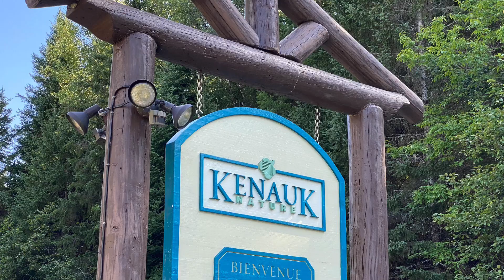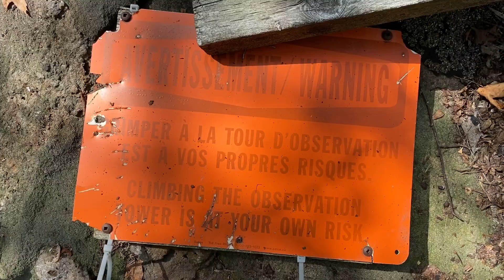Randonnée à la tour à feu du sentier Baldy de Kenauk Nature en Outaouais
Superbe randonnée sur le sentier Baldy (sentier 10) de la réserve privée Kenauk Nature dans la belle région de la Petite Nation en Outaouais. Cette randonnée m’a permis d’atteindre une tour à feu fort intéressante à explorer ainsi que des superbes points de vue sur la forêt, les montagnes et nombreux lacs de la région.

J’ai effectué une boucle de près de 9 km sur de beaux sentiers encore sauvage et généralement bien balisés. La randonnée m’a pris un peu plus de 5h tellement l’endroit était magnifique et propice pour les photos.

Pour accéder le sentier, il faut d’abord se rendre à l’accueil, payer les frais d’accès quotidien et rouler jusqu’au sentier par une route de terre sur plusieurs kilomètres. Compter environ 20-25 minutes pour votre rendre au début du sentier à partir de l’accueil. Le début du sentier n’est très évident. Le sentier Baldy est numéroté ‘10’ alors recherchez le sentier 10 à la droite de la route. Vous recevrez des cartes à l’accueil qui vous permettra de vous retrouver sur les routes et également sur le sentier.

Kenauk Nature est un centre qui offre de nombreuses activités incluant la randonnée mais également la pêche, la chasse et plusieurs sports nautiques. Ils sont reconnus pour leurs chalets de luxe et privés qu’ils offrent en location. Un vrai petit paradis pour les amateurs de plein air.

Je tiens à remercier Kenauk Nature de m’avoir offert une passe quotidienne afin que je puisse commencer à découvrir ce superbe territoire et ces nombreux sentiers.

Notes:
• Frais pour l’accès à la réserve
• Les chiens sont acceptés
• Près de Château Montebello
• Près de Parc Oméga

Briquet électrique à double arc rechargeable par USB
Therm-a-Rest Z Seat (siege pour s’asseoir)
Therm-a-Rest Z Lite Sol (Matelas de sol)

À une prochaine aventure!

       🏔 Jo.Explore 🏔
Explorer . Partager . Inspirer